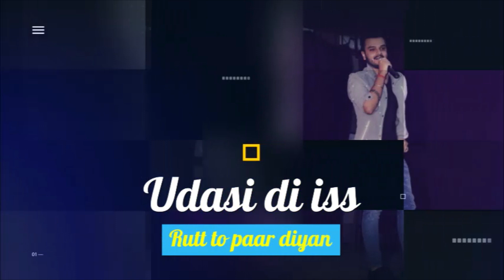Aa Dila | Anadi Mishra | Satnam Singh Manak | New Song 2020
Song Title :- Aa Dila
Singer       :- Anadi Mishra
Lyrics        :- Satnam Singh Manak
Label :- Suffi Music